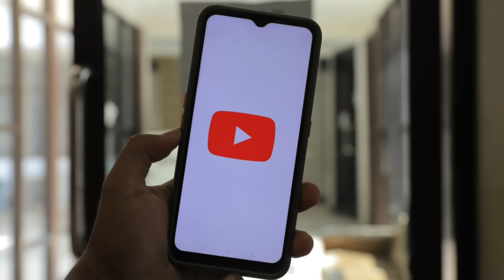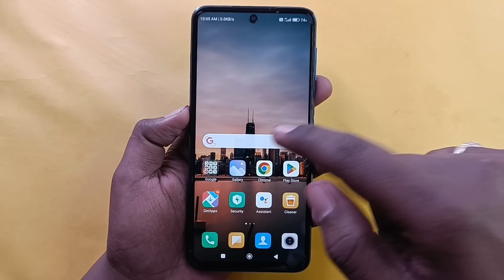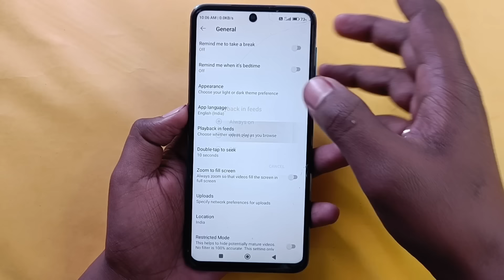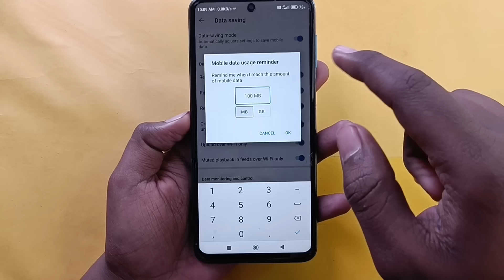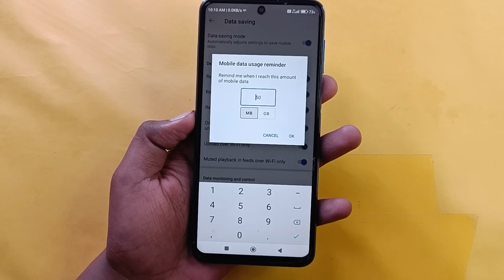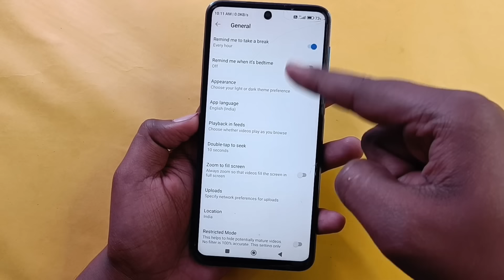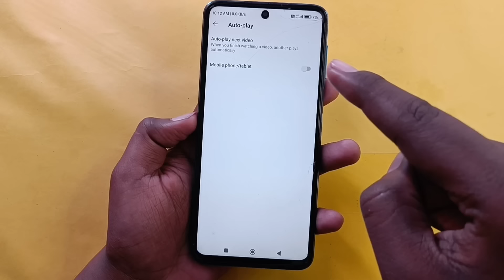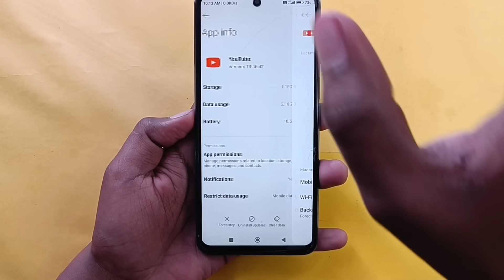YouTube Hidden Settings to Save Mobile Data | Mobile ka Internet (Data) Jaldi Khatam ho Jata Hai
Dosto aaj ki es video me maine aapko aapke Phone ke YouTube ki kuch aise Hidden settings ke bare me bataya hu jiska Estemal karke aap apne phone ke Internet ko Save kar sakte hai ! Agar aapke phone ka bhi Internet YouTube dekhte samaye bahut jaldi khatam ho jata hai to jo setting maine aapko es video me bataya hu bas us setting ko apne phone me apply karlo phir aap aap apne phone me din-raat YouTube par video dehko 1.5GB Internet khatam hone ka naam nhi lega to abhi jayea aur apne phone me es settings ko apply karea.

I hope ki aapke liye ye Youtube Save Data wali Setting bahut hi useful saabit hoga to video. ko like karde aur agar channel par NEW hai to Subscribe jarur kare. Thanks.

About Channel: Hello Friends Welcome To My Channel Tech Shivam Soni" | Created This Channel For That Friend Who Want To Know About Android Apps, Android Tips and Tricks, Mobile Settings, Whatsapp Tricks, Technology, Reviews, Etc.. In This Language In Hindi Tech Shivam Soni "Channel You Will Get Everyday A New Video Where I Try To Understand You Important Things..